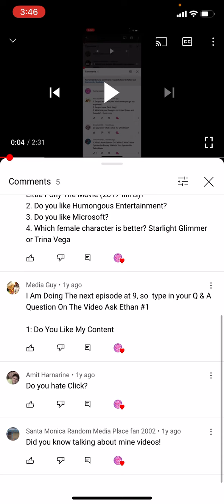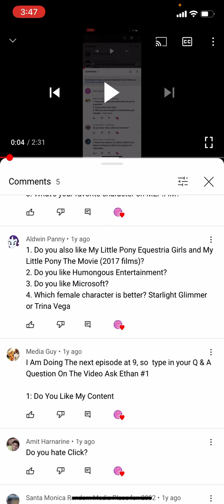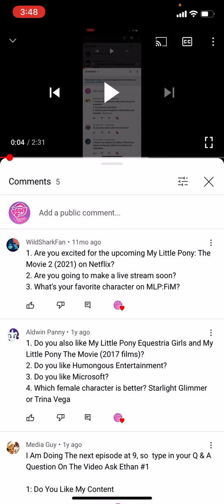My Q&A #10 (Closed)